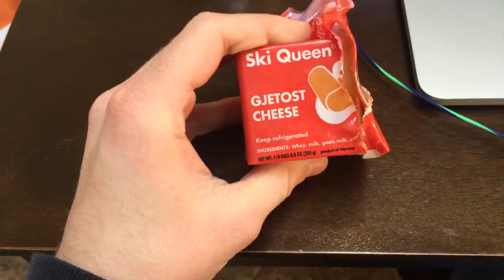WHAT IS GJETOST!?!?! - 30/12/15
The eternal question - to make my thumbnail dogs or a burger??!?!